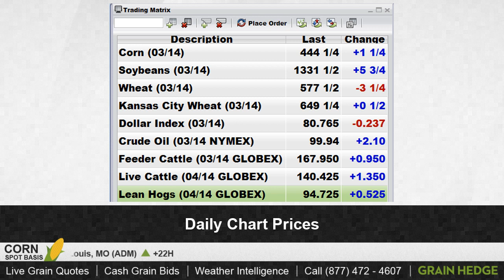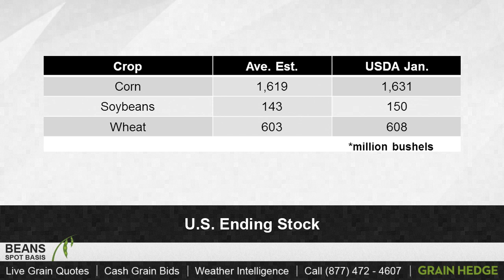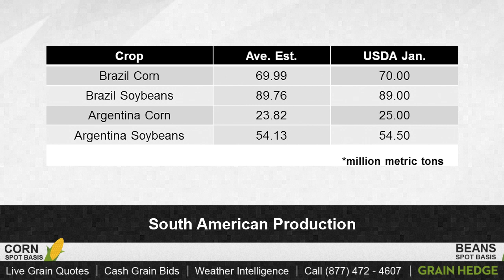GrainTV - February 7th, 2014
The market closed mixed today. Brock and Logan discuss ending stocks and South American production.